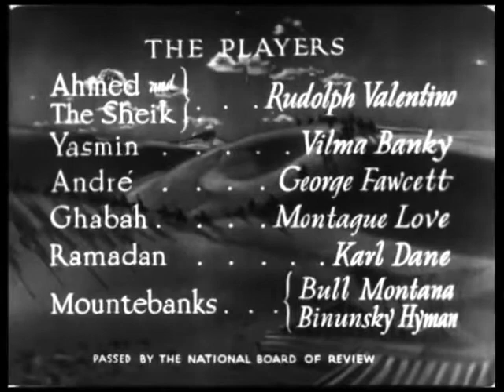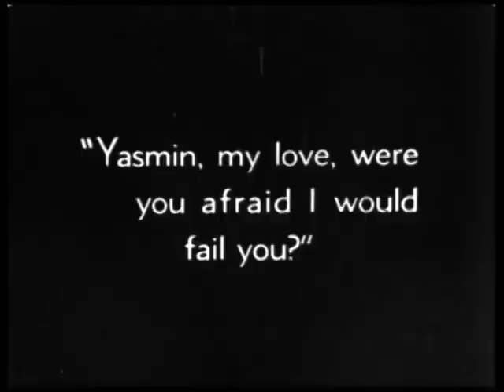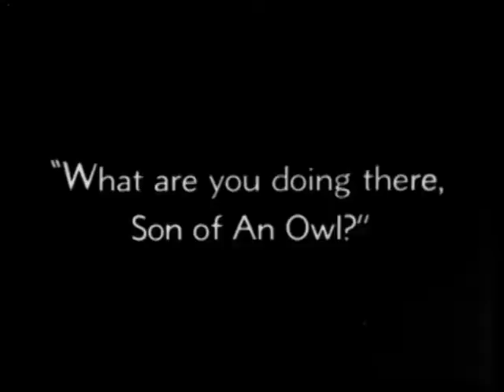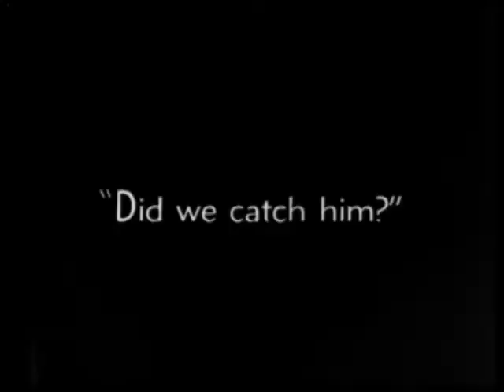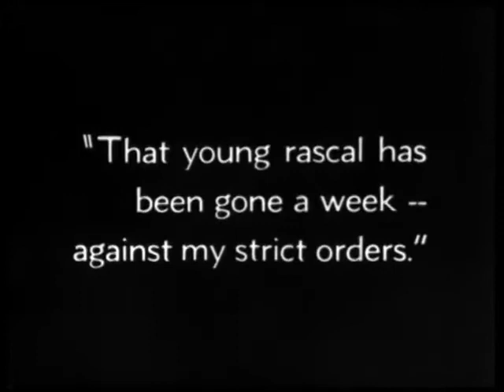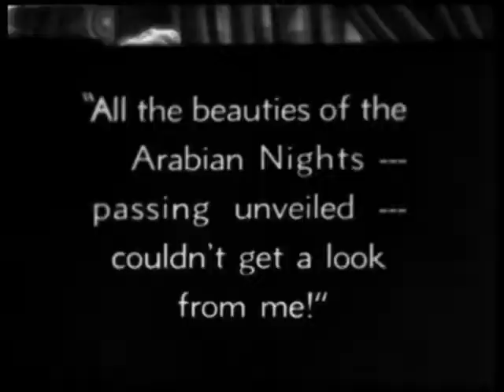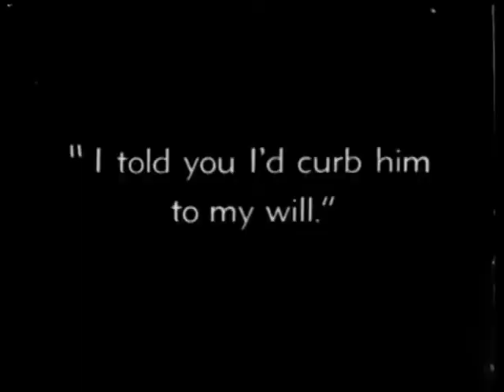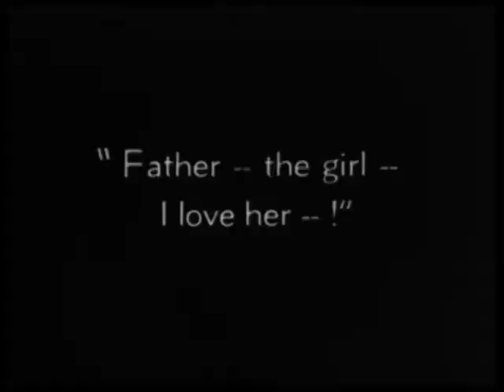El hijo del caíd (1926) [película muda completa subtitulada en español]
Amhed, el hijo de un jeque, se enamora de una bailarina a la que raptará y seducirá, para luego salvarla de una banda de renegados.